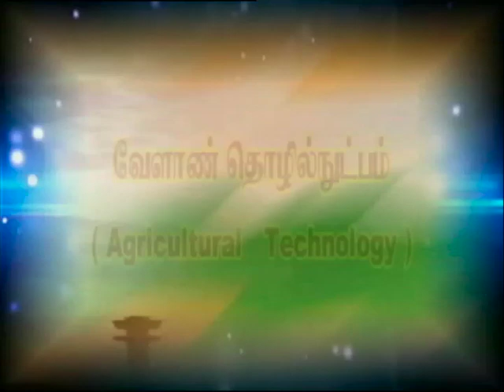Pon Vilaiyum Bhoomi (06/01/2020) Agricultural Technology:-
Agricultural Technology:-
Castor Production Technology under Rainfed Cultivation
Pt:- Dr. P. MURUGAN, Assistant Professor (Agronomy)
Krishi Vigyan Kendra, Namakkal District